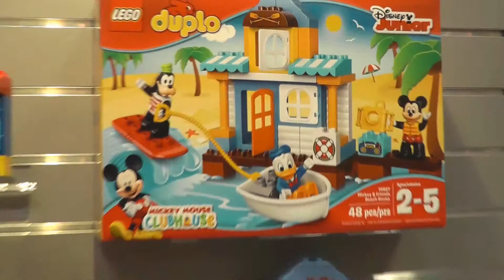Disney Junior LEGO Duplo Sets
Disney Junior LEGO Duplo Sets as filmed by BSCKids at Toy Fair 2016.

Mickey Mouse Clubhouse - Mickey's Workshop, Minnie's Café, Mickey and Friends Beach House

Miles From Tomorrow Land - Miles Space Adventures, Miles Exo-Flex Suit, Miles Stellosphere Hangar

Doc McStuffins - Pet Vet Care

Sofia the First - Sofia the First Magical Carriage